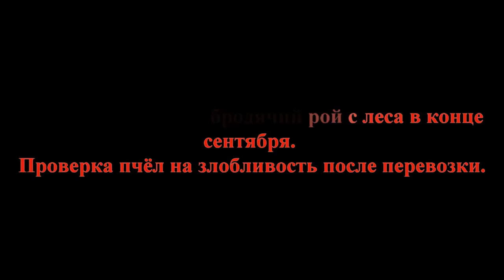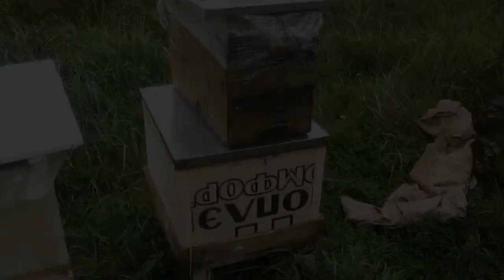Роеловство.Забираю последний рой с леса в сентябре.Проверка пчёл на злобливость после перевозки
Снимаю последний бродячий рой с леса в конце сентября  Проверка пчёл на злобливость после перевозки.